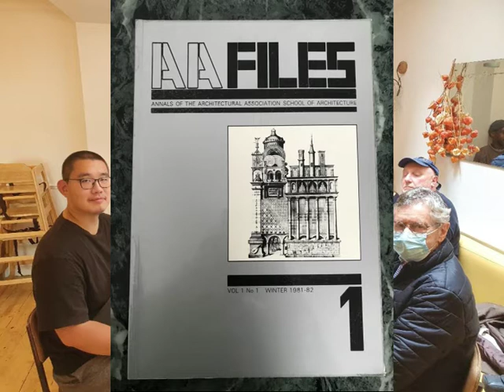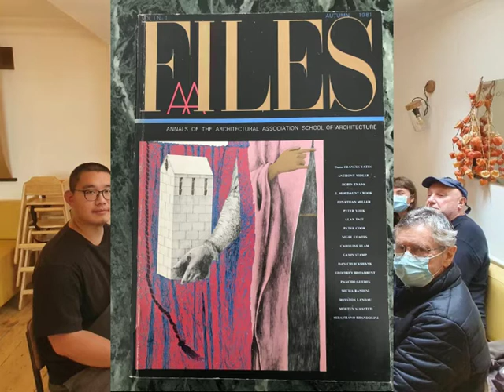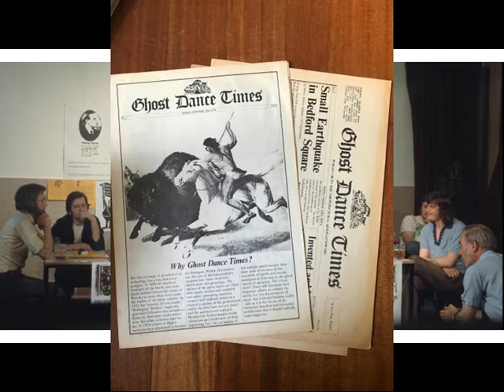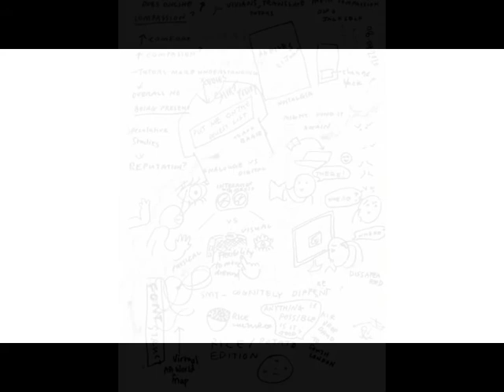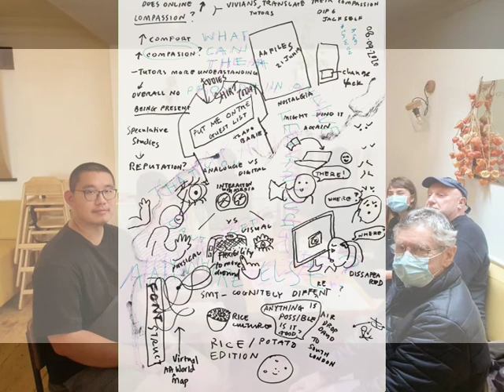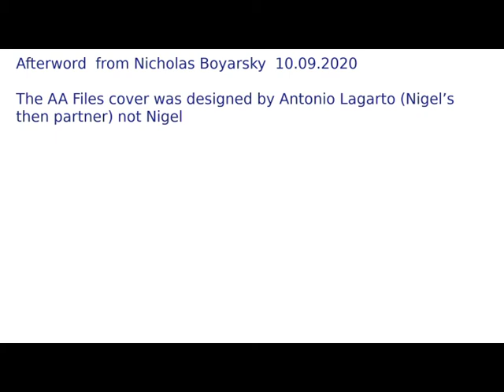AALAWuNagm08.09.20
weekly agm: thanking all attendees
featured in photo

and special thanks to Nicholas Boyarsky, Nigel Coates and Dennis Crompton

AALAWuN 2020